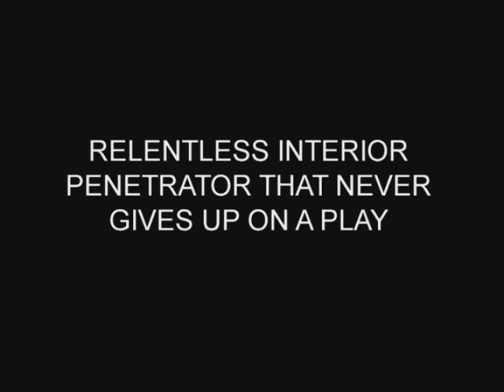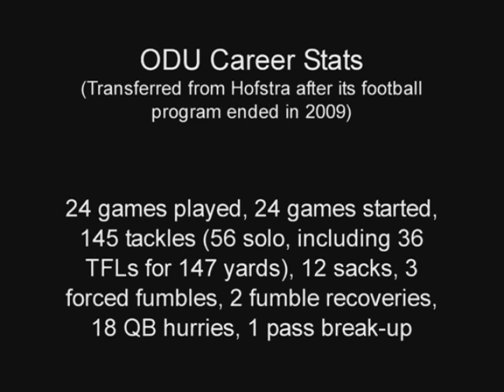Ronnie Cameron, DT, #96 vs. Towson, 1st Qtr Part 1, 10/15/11